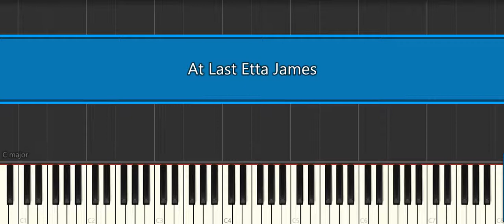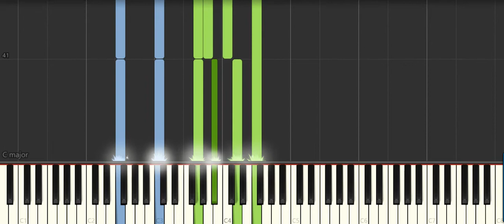At Last Etta James [Piano Tutorial] (Synthesia)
How to play “At Last Etta James [Piano Tutorial] (Synthesia)  " ♪ In this EASY PIANO TUTORIAL for beginners simplified version you can learn HOW TO PLAY on piano ! :) ♪